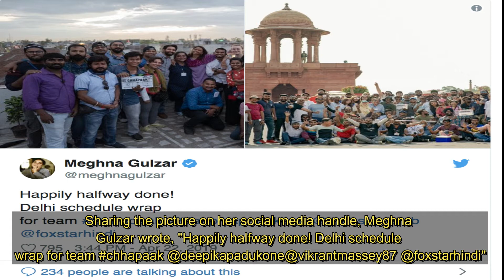Deepika Padukone’s Chhapaak Completes Delhi Schedule